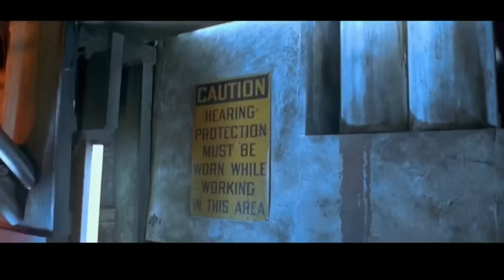Good Vs. Evil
a collection of movies put together between two forces. Good vs. Evil. Heroes vs Villains. The Warrior vs The Tyrant. Enjoy.